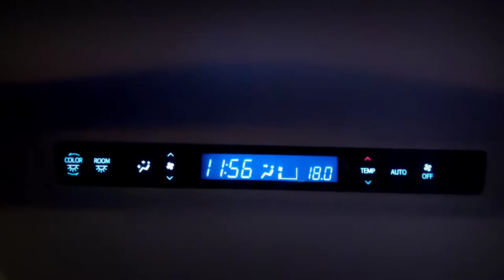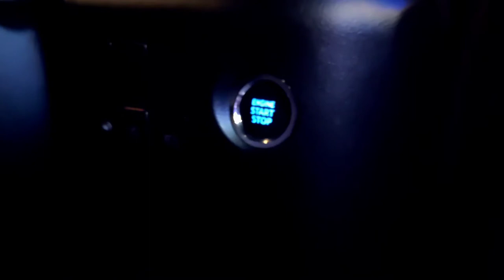Kereta Sewa Mewah Tapi Murah | New Facelift | Toyota Alphard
KETAA SEWA MEWAH TAPI MURAHHH ❗❗❗